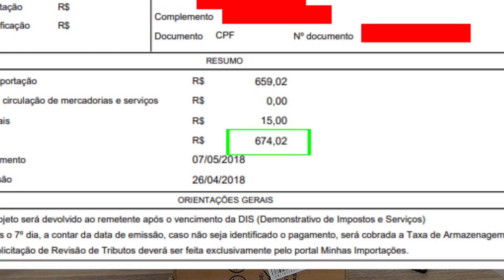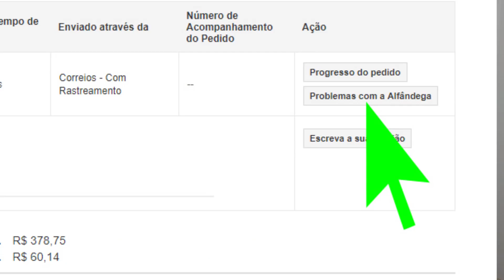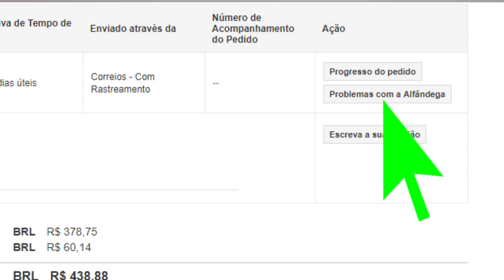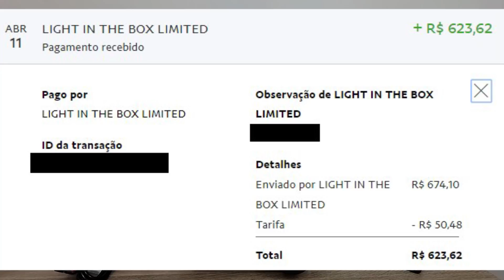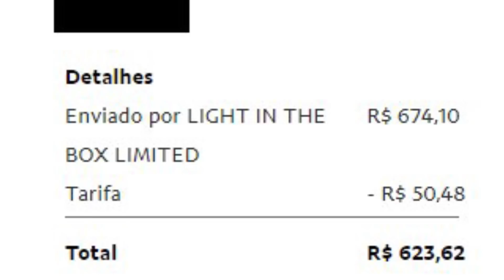PROVADO! LOJA REEMBOLSA 100% VALOR DA ALFÂNDEGA - UNBOXING PROJETOR VS 627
▬▬▬▬▬▬▬▬▬ஜ۩۞۩ஜ▬▬▬▬▬▬▬▬▬▬
➡️ USE O LINK DO CANAL PARA EFETUAR AS SUAS COMPRAS.

01:46 - VIDEO UNBOXING DO PRODUTO
11:32 - EXPLICAÇÃO DE COMO FUNCIONA A REEMBOLSO DA LOJA

SE QUISER DAR UMA OLHADA NA OUTRAS OPÇÕES DE PROJETORES, TEM OPÇÕES MAIS CARAS E MAIS BARATAS AS QUAIS DEIXE A LISTA ACIMA.

💃🏻 - MODA E BIJUTERIAS .

🏡 - CASA E JARDIM .

👠 - SAPATOS E BOLSAS .

🚴🏻‍♀️ - SPORT E LAZER .

🕹 - BRINQUEDOS E HOBBIES .

👱🏻‍♀️ - CABELO, BELEZA, MAQUIAGEM .

👶🏻 - ROUPAS E ACESSÓRIOS INFANTIS .

⚠️ - OFERTAS COM TEMPO LIMITADO.

▓▓▓▒▒▒░░FALE COM O WILSON CARLOS ░░░▒▒▒▓▓▓
▬▬▬▬▬▬▬▬▬▬▬ஜ۩۞۩ஜ▬▬▬▬▬▬▬▬▬▬▬

*APENAS WHATSAPP!

▓▓▓▒▒▒░░░ NOSSA REDE IMPORTAÇÃO ░░░▒▒▒▓▓▓
▬▬▬▬▬▬▬▬▬▬▬ஜ۩۞۩ஜ▬▬▬▬▬▬▬▬▬▬▬

*No Grupo do whatsapp é proibido conversas.

Para pedidos de cupom meu whatsapp pessoal

▬▬▬▬▬▬▬▬▬▬ஜ۩۞۩ஜ▬▬▬▬▬▬▬▬▬▬

🆔 SKYPE: R7ANDROID

★★★★★NOSSO APLICATIVO ★★★★★
►►BAIXAR APLICATIVO R7ANDROID:

▓▓▓▒▒▒░░░  CRÉDITOS FINAIS  ░░░▒▒▒▓▓▓
▬▬▬▬▬▬▬▬▬ஜ۩۞۩ஜ▬▬▬▬▬▬▬▬▬

® Caricatura  R7Android:
Claudio Caricaturas (contatos)

® Créditos animações:
Animações Chormakey credito: GreenScreen Brasil